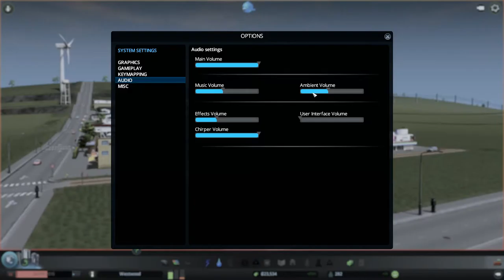Cities Skylines - Figaro (Part I)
Starting a new city on the European tileset.   My growables include some nice community modded fast food chains.  This includes the Tim Horton's  and the Down n' Out purger growable seen briefly.

Specs: i7 920 OC,  GTX 970 OC